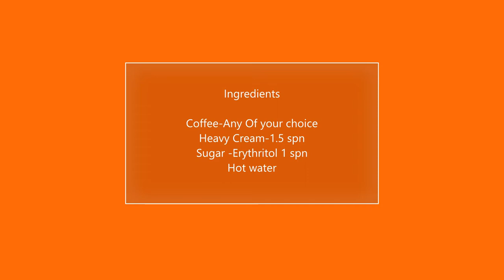How to make Keto diet Coffee | Diet coffee zero carb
INGREDIENTS

Coffee of your Choice
Sugar replacement Erythritol
Heavy Whipping cream
Hot water.